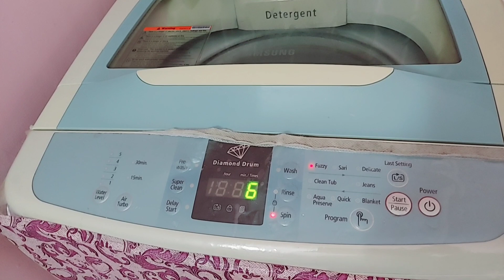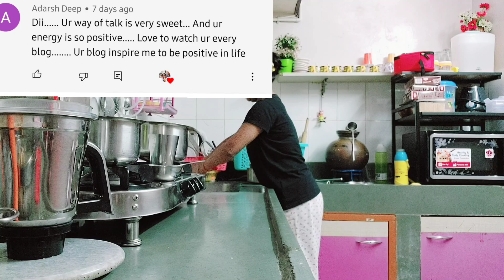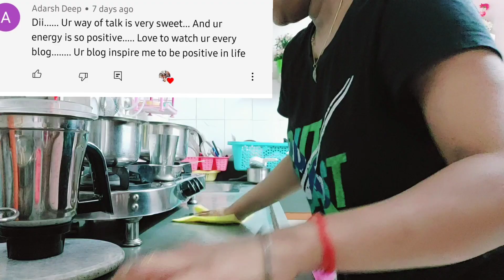Indian Mom 11am to 11pm Full Day Routine with 2 Boy Kid🧿Jwar Roti Recipe🍒Cooking,Cleaning,Photoshoot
Janmashtami 2022👶Baby Boy Photoshoot🧿Indian New Mom Realistic Full Day Routine with 2 Kids🧿Jwar Roti

BUY Products used in vlog 👇
hair styler
🌸Baby Gears
🌸My Storefront
🌸BLOKUS Board Game
🌸My Pregnancy Store
🌸Kids Essentials
🌸Kids Study
🌸Products Links👇
1. Baby Carrier